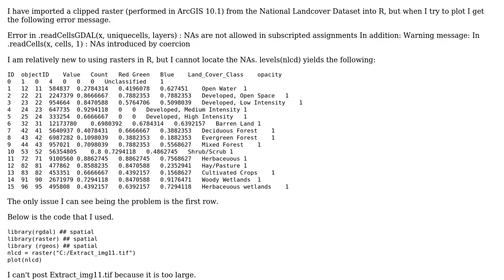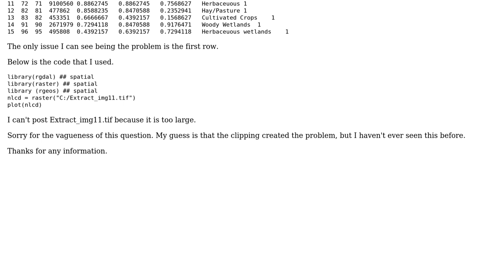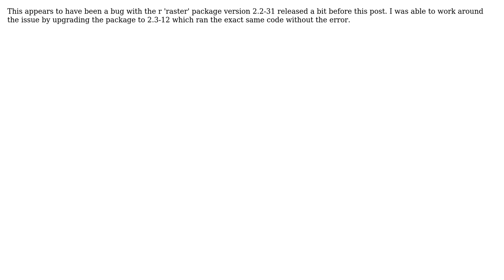GIS: NAs not allowed error message in attempt to plot raster object in R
With thanks & praise to God, and with thanks to the many people who have made this project possible! You are responsible for your own actions.